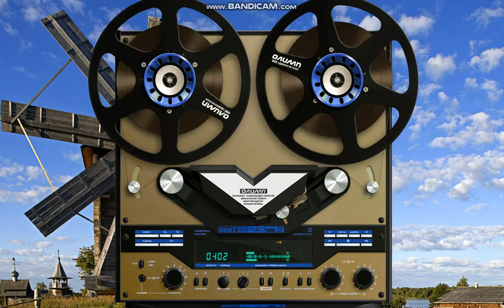ЗОЛОТОЕ КОЛЕСО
новая песня братики от Дмитрия ВАЙСА